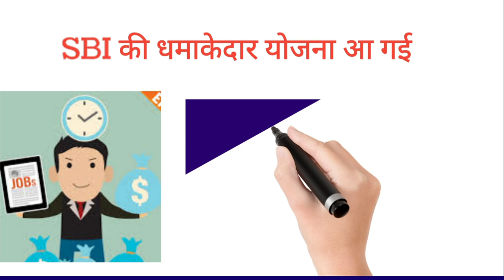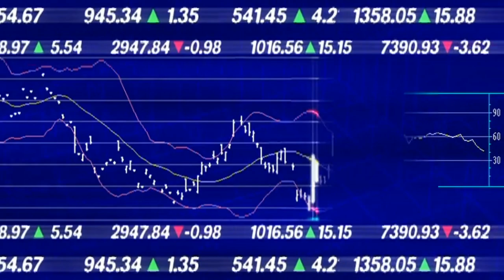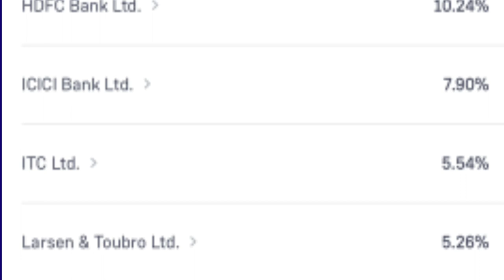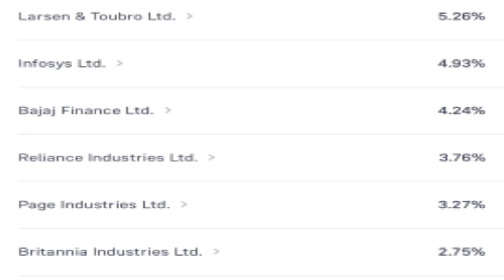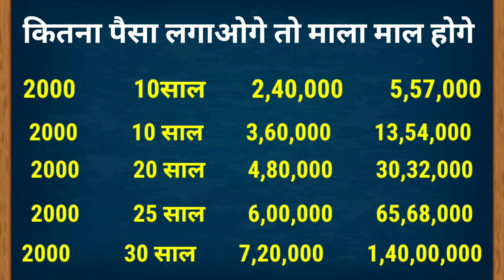Sbi की सबसे बढ़िया योजना|Sbi best investment plan|sbi best scheme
hi friend in this video we have to discuss sbi best investment plan
sbi ki sabse badhiya plan
sbi ki best investment plan
sbi me paise kaha lagaye
stat Bank of India ki best investment plan
sbi ki sabse best investment plan
sbi best mutual fund
sbi best investment fund